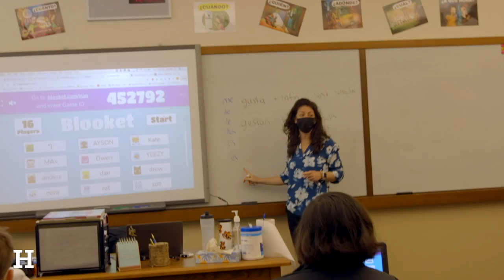Middle School - A Day in the Life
Follow students from Hackley Middle School through a typical day.